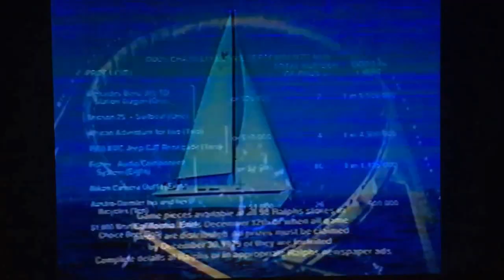KNBC NewsCenter 4 at 11pm teaser and open October 15, 1979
With John Schubeck and Tritia Toyota with Pat Sajak has weather.
Taken after "The Tonight Show starring Johnny Carson" 17th anniversary special on Monday, October 15, 1979 on KNBC-TV 4 Los Angeles, California.
Commercials:
Prime Time Sunday with Tom Synder promo
KMPC AM 710
Security Pacific Bank
Ralphs $1,000,000 Fall Festival of Prizes